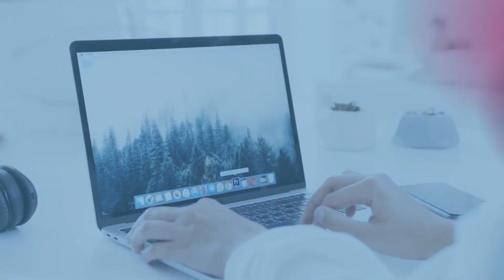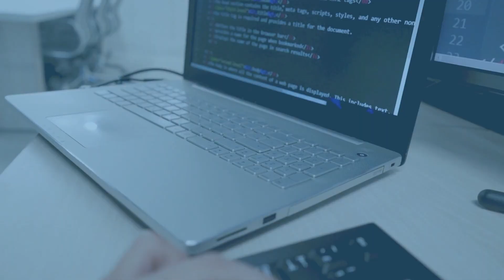『写真で間違いさがし』の脳トレ！ #274 「獅子舞」「甘い果実」「弘前公園のお堀」【高難易度】｜Find the difference game in photos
▼目次▼
00:00　オープニング_Opening
00:17　問題①：「獅子舞_Lion dance」
01:54　問題①の答え_answer
02:17　問題②：「甘い果実_Sweet fruit」
03:55　問題②の答え_answer
04:18　問題③：「弘前公園のお堀_Moat of Hirosaki Park」
05:56　問題③の答え_answer
06:16　エンディング_ending